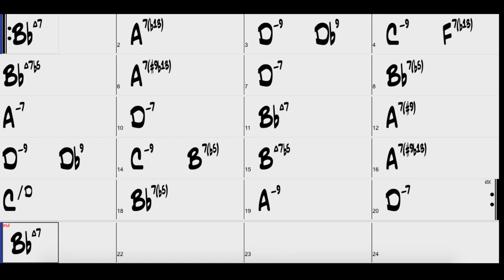BLUE GREEN - BACKING TRACK /FUSION POP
Só pra informação: Backing Track foi todo gravado com a Zoom G1N direto em linha na placa de audio.
Todas as Guitarras e baixo, menos a batera.